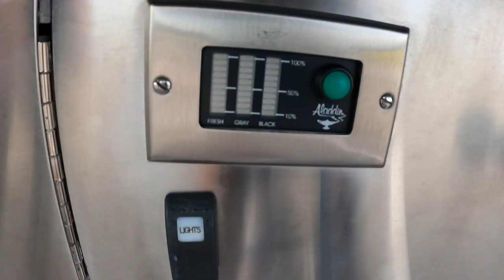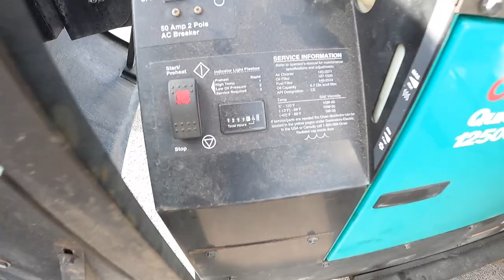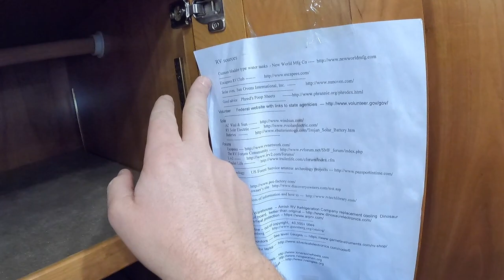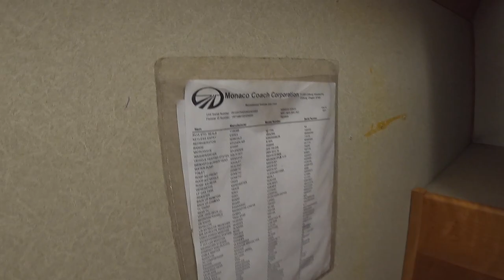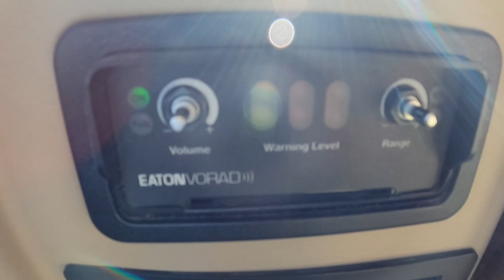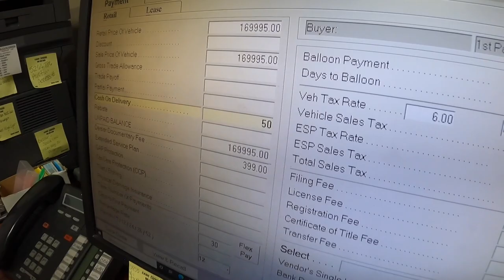Tour and Test Drive of Monaco Signature Series with Detroit Diesel Series 60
2005 Monaco Signature Series with Detroit Diesel Series 60 on the Roadmaster Chassis with 76,577 miles is available for sale at 127 Auto Mart in Harrodsburg Kentucky for $169,995!!

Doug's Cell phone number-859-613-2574